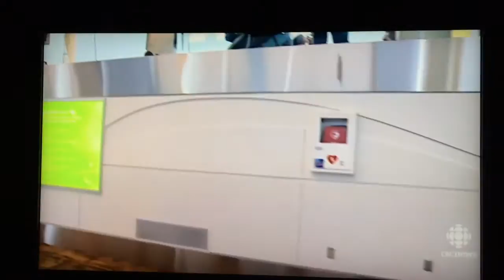WestJet Flight Attendant uses defibrillator in YEG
WJ FA Guy Fournier sprung into action and used an airport defibrillator on a traveller who suffered a heart attack.